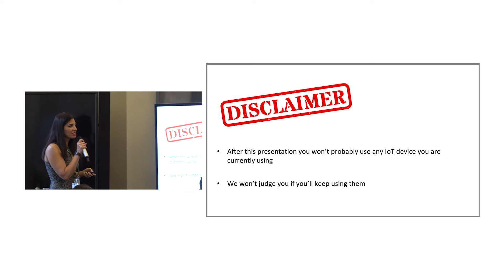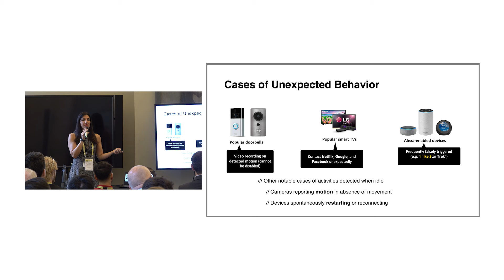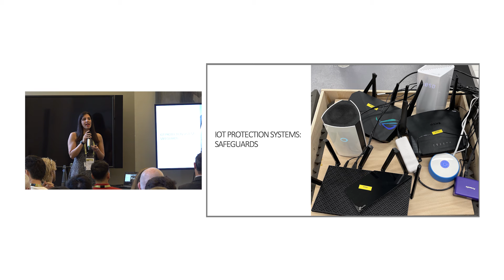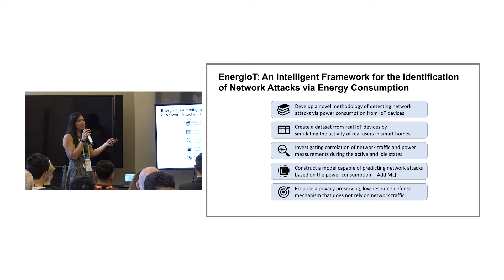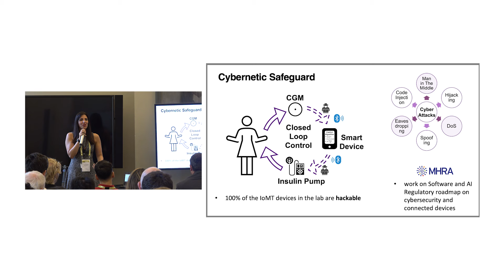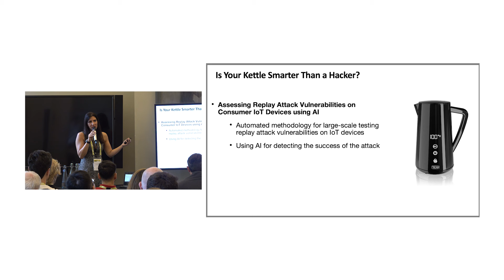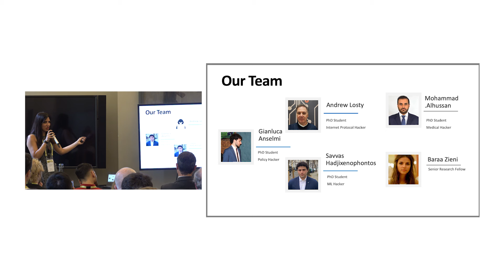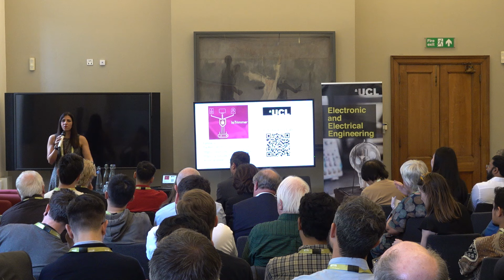Who Let the Smart Toaster Hack the House? | Festival of Research 2024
In this lecture, Assistant Professor, Dr Anna Maria Mandalari delves into the intricate landscape of security and privacy risks inherent in AI-driven connected devices, shedding light on the vulnerabilities that accompany our interconnected digital world.

AI has been identified as a critical technology area by the UK’s Department for Science, Innovation and Technology.

This video is part of a series from the Festival of Research 2024 at UCL.

CRITI